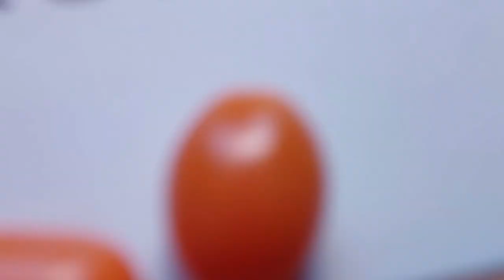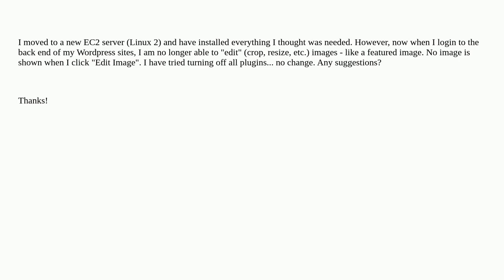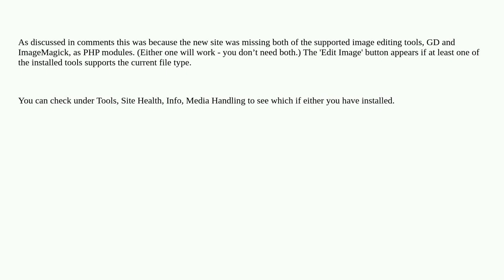Wordpress: Image editing no longer works after moving to a new server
Image editing no longer works after moving to a new server

A special thanks goes out to the community

  images